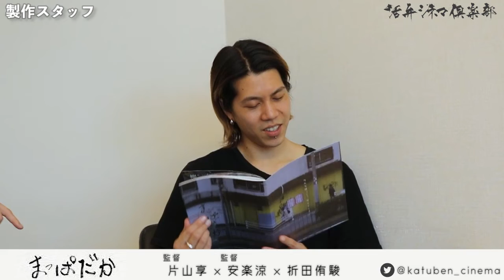【監督が語る】神戸・元町映画館企画＆製作＆配給 映画『まっぱだか』安楽涼＆片山享が語る!!コロナ禍を経て変更になった脚本 活弁シネマ倶楽部#217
☆ テーマ
イントロダクション
企画の経緯
観客の反応
神戸・元町の雰囲気
脚本執筆
監督、キャストとしてのそれぞれの距離感
キャストとの向き合い方

☆ 作品紹介
『まっぱだか』

2020年神戸・元町映画館は10周年を迎えました。
奇しくもその年世界中が新型コロナウイルスに苦しめられました。
そんな年の終わりに、監督作を元町映画館で公開し続けてきた安楽涼と片山享が、映画館とタッグを組み長編映画を完成させました。
人が何かにこだわり独りになる、曇天の空になる、そこから抜け出したい衝動が溢れ出す、大人になりきれない青春ムービー。

☆ あらすじ
現実を受け入れられない俊（柳谷一成）と現実の自分ではなく他人から求められる自分に翻弄されているナツコ（津田晴香）。
ある日そんな2 人が出会い、そして同じ時を刻んでいく…
葛藤と葛藤のぶつかり合いは、いつか笑いへと昇華されていくのだろうか。

☆ スタッフ
監督・脚本・撮影：安楽涼、片山享
出演：柳谷一成、津田晴香
企画・配給：元町映画館

☆ 監督紹介
安楽涼
東京都江戸川区西葛西出身。1991 年生まれ。18 歳のときに役者としてキャリアをスタートし、その後、自分が出演したいが為に映画制作を始める。映像制作ユニット「すねかじりSTUDIO」では、映画やMV の監督として活躍。『1 人のダンス』、『追い風』と劇場公開作が続き、本作が3 本目の長編映画となる。
片山享
1980 年福井県鯖江市生まれ。大学卒業後から俳優活動を開始。また2017 年より映画監督しても活動を開始。
初長編映画『轟音』は、北米最大の日本映画祭であるJAPANCUTS に日本代表として選出、またシッチェス映画祭でもブリガドーン部門にノミネートされた。本作が長編3 作目となる。